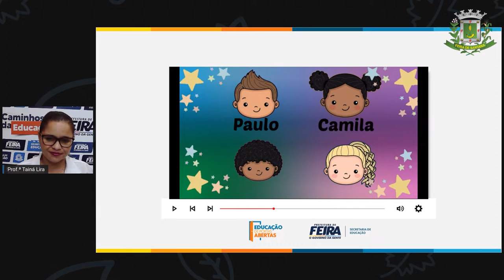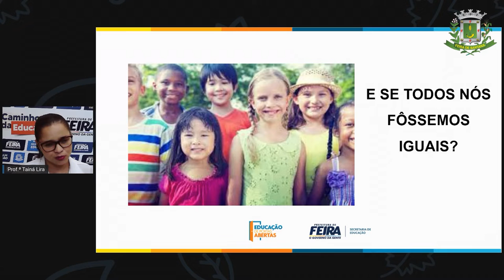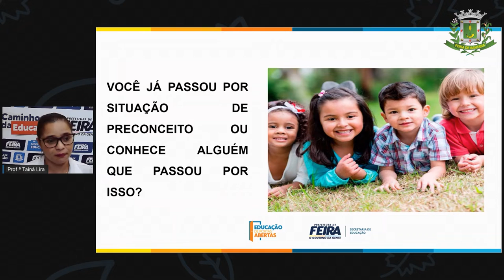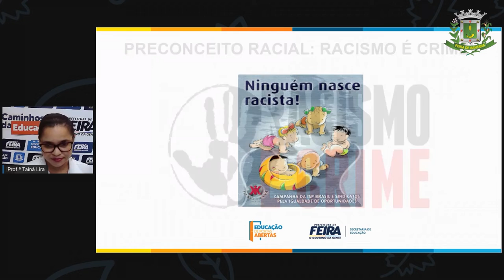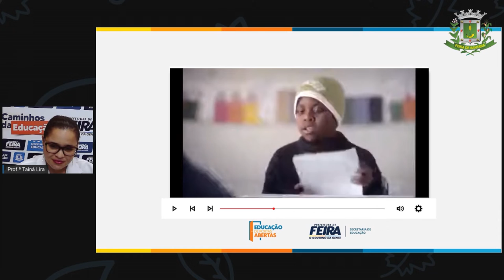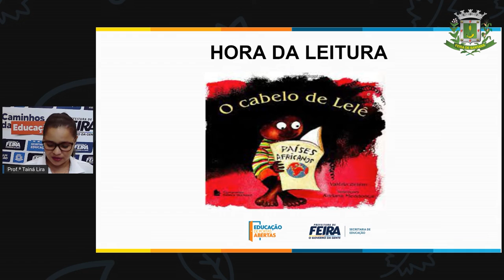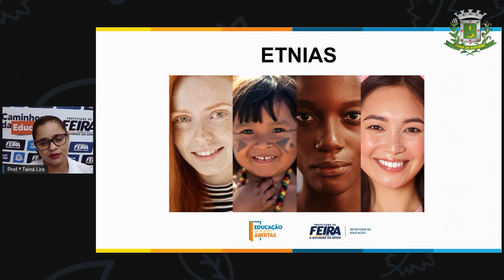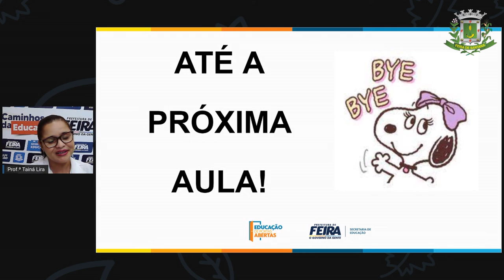2ºANO AULA 11 ACOLHIMENTO Retratos da diversidade preconceito PRÓ TAINÁ